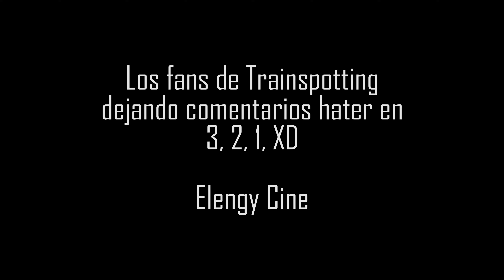Crítica - 'T2 trainspotting'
Las segundas partes a veces no son buenas ^^